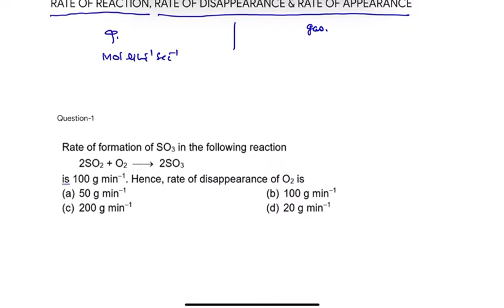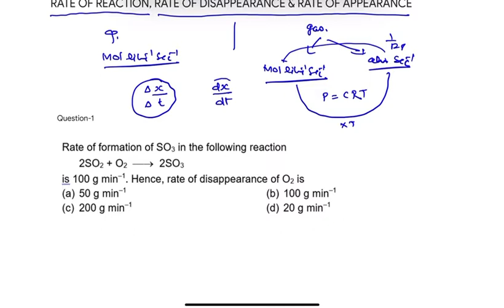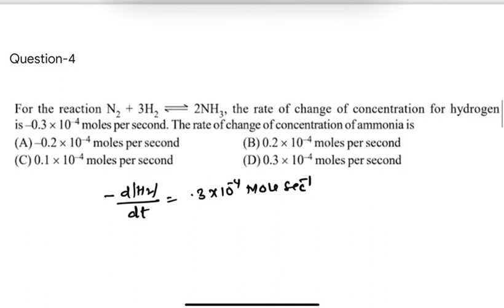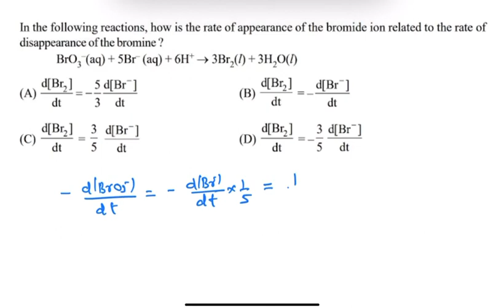Chemical kinetics class 12|| MCQ of rate of reaction || NEET JEEMAINS IIT ADV ||devender singh sir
Vidyanchal Academy Specialisation Chemistry Engineering Medical Entrance IIT Exams Coaching Channel.